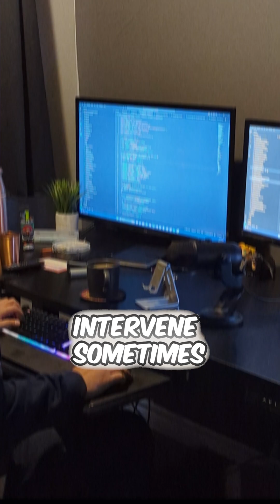The best dev skill in 2025? Vibe coding.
🎯 The best dev skill in 2025?

Vibe coding.

Not traditional programming.
Not memorizing syntax.
Not grinding through bug reports.

Just YOU + AI → Building actual sh*t that works.

Here’s how I flow:
⚡️ GPT-4 or Grok to map the plan
⚡️ Claude Sonnet to write modular code
⚡️ No debugging — re-prompt and move faster
⚡️ Three.js for 3D games (with exportable scenes!)
⚡️ Avoid 2D game engines — AI hallucinates APIs
⚡️ Small, split files = better AI context
⚡️ And yeah… it takes hundreds of prompts. Stop counting.

🛠️ AI isn’t replacing devs — it’s promoting those who know how to lead it.

📢 I’m building real things using AI daily — systems, automations, games, client tools.

📩 DM “Vibe Code” if you wanna see my real workflow
💬 Drop your AI stack below
🔥 Save this if you’re vibing with the future